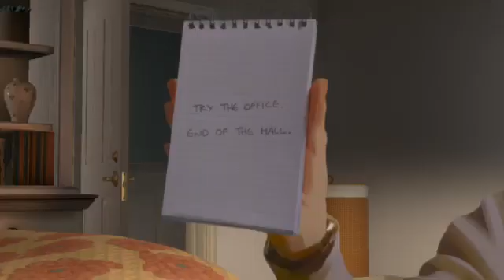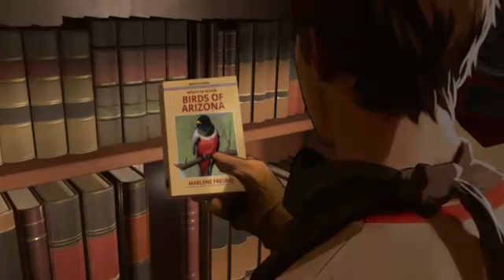Let´s Play As Dusk Falls #02 -Safe öffnen